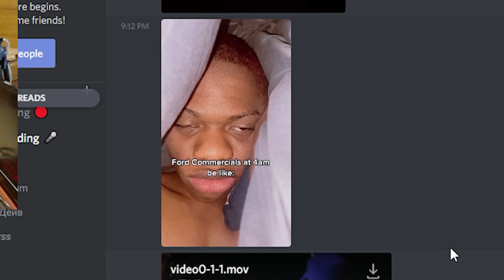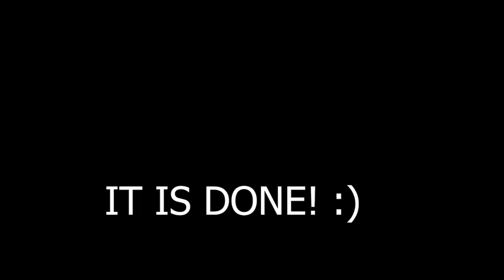Fortnite Chapter 2 Season 6 Performance Mode On The Acer Nitro 5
Hello Everyone!  In today's video I will show the fps and performance of the Acer Nitro 5 featuring the 9th gen Intel Core i5 9300h, and Nvidia Geforce GTX 1650.  Anyways, Let's get right into the video.